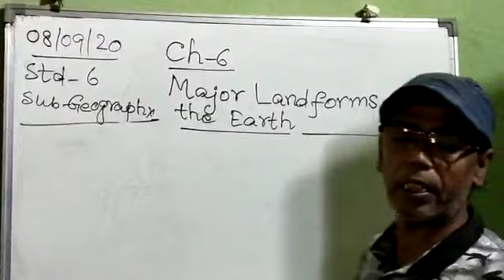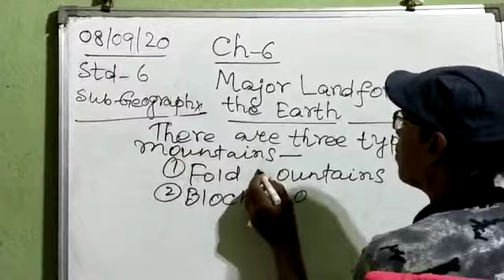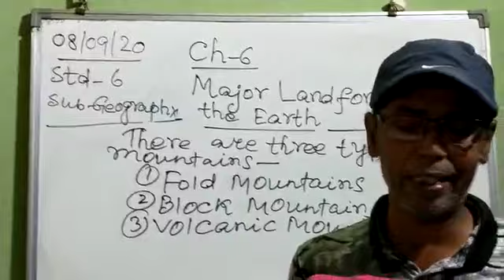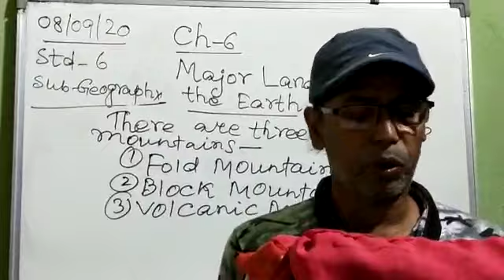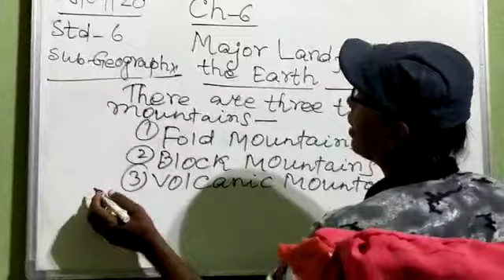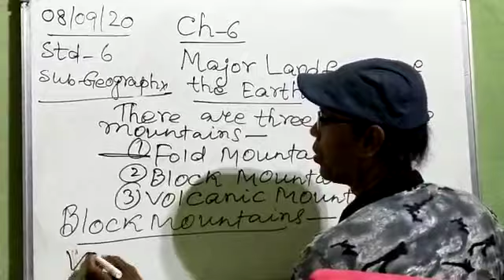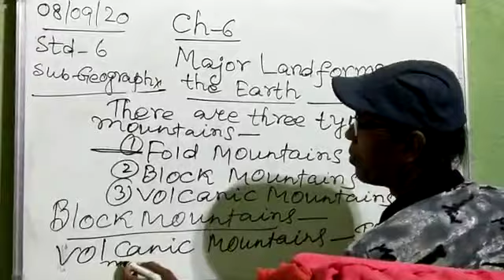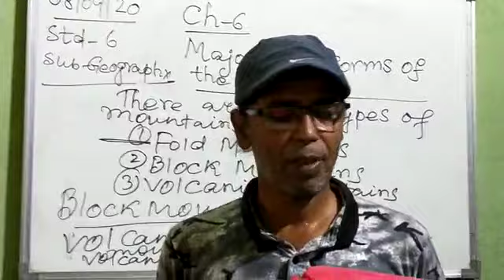|| CLASS- 6 || SUB- SST || DRONA LIVE CLASSES || DATE - 08/10/20 ||